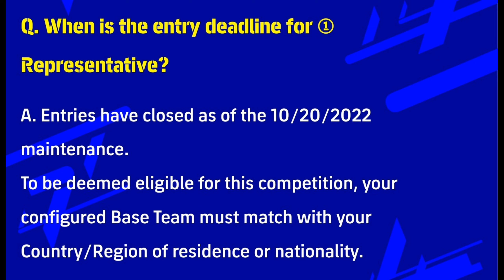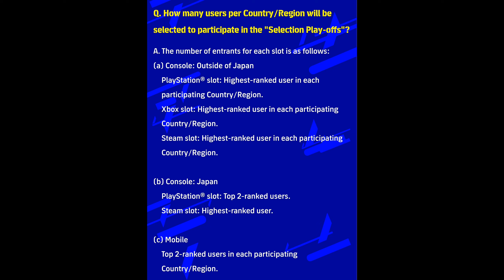Ineligible other Countries and Regions Solution to Get coins - efootball 2023 Mobile